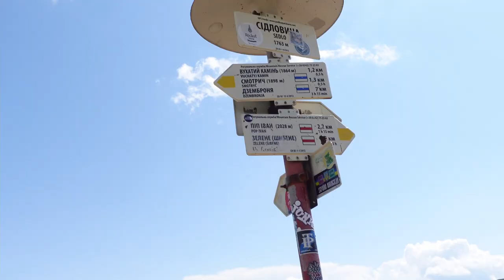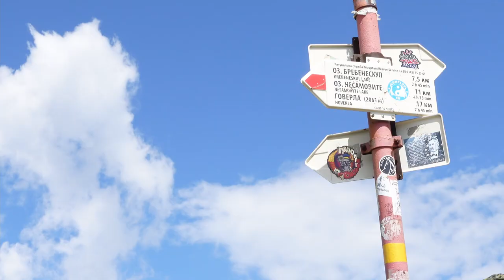Hiking PIP IVAN, Ukraine || White Elephant (Biały Słoń) observatory || Camping in the Carpathians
Hiking Pip Ivan was way more challenging than we expected! However, the views were stunning! We hiked to Biały Słoń, or the White Elephant. Biały Słoń is an old observatory built in the 1930s, when this part of modern-day Ukraine was part of the Second Polish Republic. However, it was ruined in World War II and was in disrepair for decades. It’s only recently that they’ve started to work on restoring it, and hopefully soon it will be able to support many different activities in the Carpathian Mountains. It’s called the White Elephant because in the winter it gets covered in snow — and apparently looks like a white elephant!

We haven’t done many hikes in Ukraine, but I’d definitely say that hiking to the White Elephant was one of the more challenging for us (but a disclaimer: we’re not big hikers in general!). We had heard the Pip Ivan hike was challenging to do in a single day, so we decided to camp overnight. Here are some tips from our experience:

- Download maps.me before going. It will show you campsites and water sources in addition to the trail.
- The trail is marked mostly by the white and blue markers that you see in the video. When you crest the first peak, it changes to a white and orange-is marker, but at that point you can see Biały Słoń anyway.
- After you cross the waterfall, there aren’t many places to get water, so make sure you pack enough. We probably drank 4 liters of water each on our big hiking day. I recommend using a filter with the mountain water. Even though it looks super clear, there are cows wandering the hills, doing who knows what…
- I’d recommend setting up your camp BEFORE you make the final big elevation gain, so somewhere between 1/2 and 2/3 of the way up the trail. The last big elevation gain is about 4 km out from Biały Słoń (it’s where it started to rain in the video), and it’s really steep and tricky. I honestly can’t imagine trying to climb up or down it with a lot of camping gear on my back. Plus, it seemed colder and windier on the other side.
- We decided to hike all the way to the observatory on Day 1, then go back to our tent and crash, pack up early the next morning and finish hiking down. If I were to do this as a two-day trip again, I might do it differently. Instead, I’d probably hike up my campsite and set it up, then chill for the rest of the afternoon. That way, you can get up early and finish the hike to the observatory with the sunrise. Then, turn around and hike back down, picking up your camping gear on the way. As an rather inexperienced hiker, I’m not 100% sure which way really is better, but that’s how I would do it differently.
- Make sure you have enough warm clothes! I know this seems obvious, but it got really cold on the mountain at night, even in August.
- We thought about staying in Dzembronya before and after the hike, but we decided on Verkhovyna instead. So glad we chose Verkhovyna! It’s still a small town, but there are more shops and restaurants there, and Dzembronya seemed more like a true village. We paid 600 hryvnia each way for our taxi to and from Verkhovyna.
- You can get a taxi to drop you off or pick you up from the cheese factory (Kolyba Smotrych), which cuts probably an hour or so off your hike both ways!

Anyway, I hope you enjoyed this vlog about hiking to Pip Ivan! I really love the Ukrainian Carpathians and hope to have more adventures here still! If you have any suggestions of what I should do next, drop them in the comments.

Want to know more about the logistics of traveling around Ukraine?

Songs used in this vlog:
Unbroken Spirit by Sunfish Grover
Can't Be Us by dream
Good Days by Cody Francis